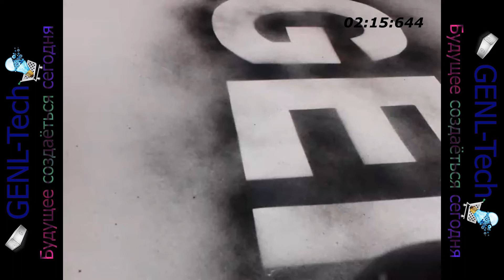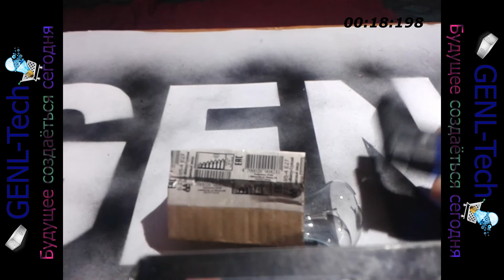Эксперемент Нагреть лампочку до 500 градусов Зажигалка против Лампы накаливания